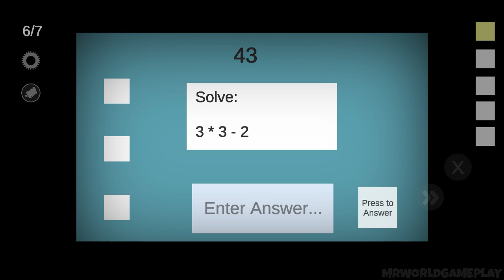Baldimore's High School Full Gameplay Ending 2 + Caught Moments Android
Video Creado y Subido por MrWorldGameplay